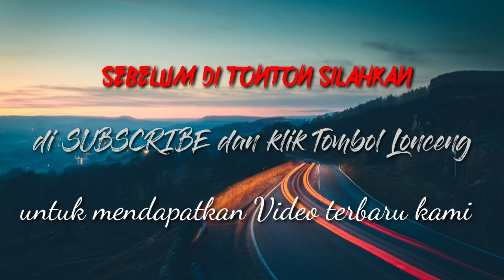Celana Cingkrang Wajib ? Ustadz ATM menjawab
Ikuti Akun Sosial Kami lainnya

Dakwah Sejuk dan Santun